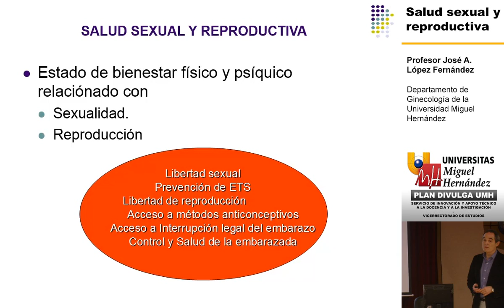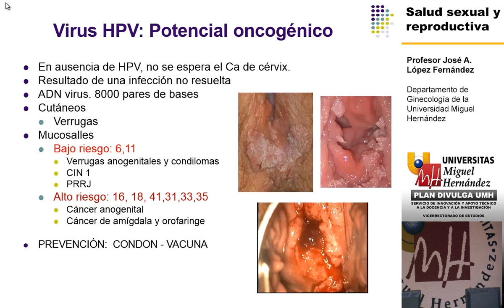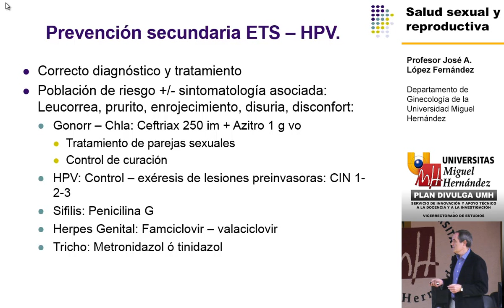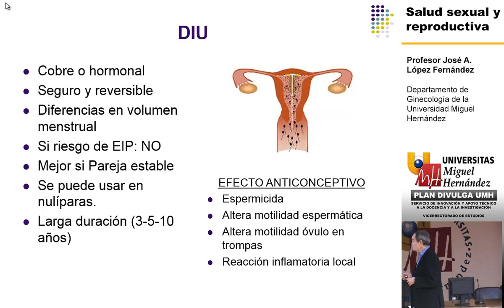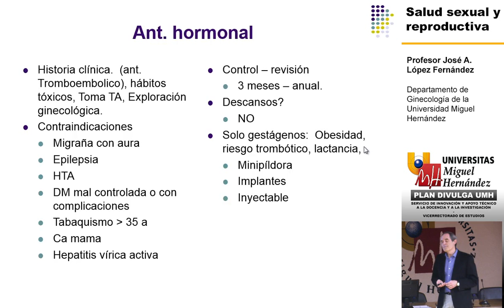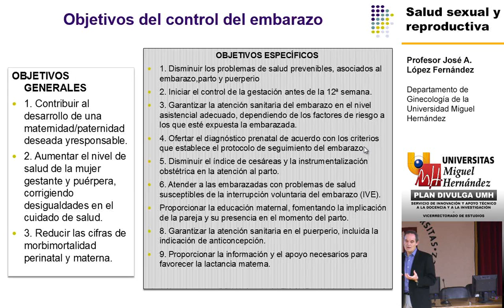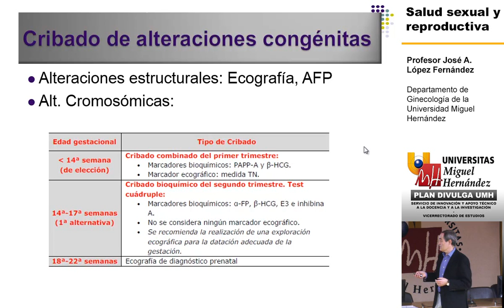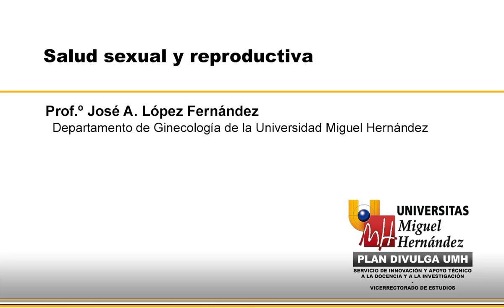SALUD SEXUAL Y REPRODUCTIVA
Prof.ª José Antonio López Fernández
Dpto. Ginecología de la Universidad Miguel Hernández